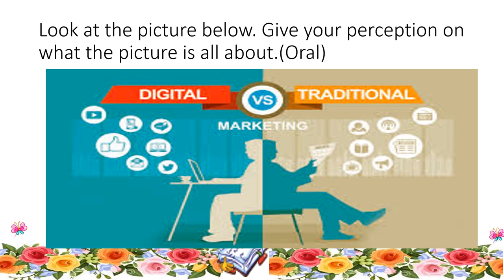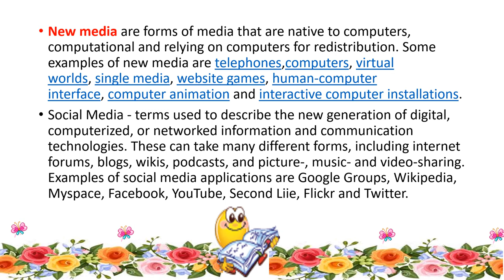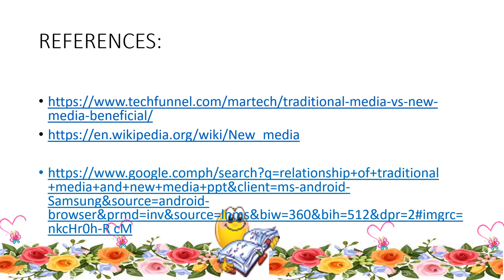1 identifies traditional media and new media and their relationships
identifies traditional media and new media and their relationships
Media Information Literacy